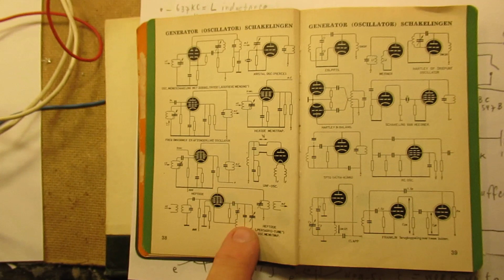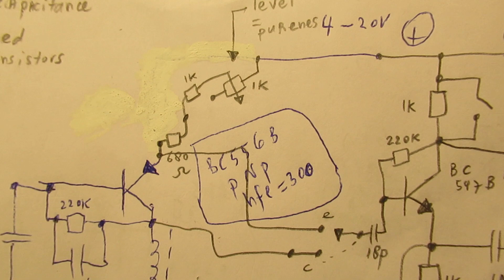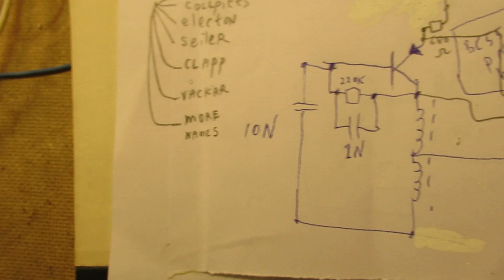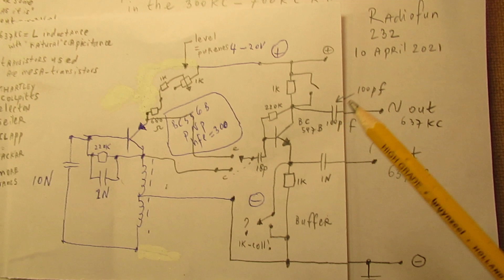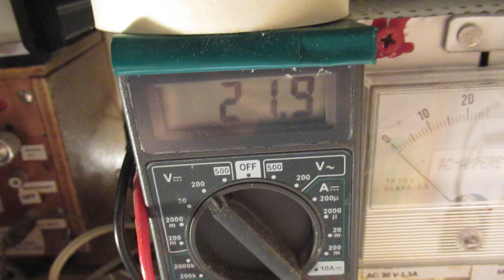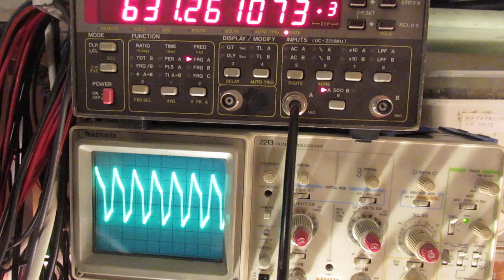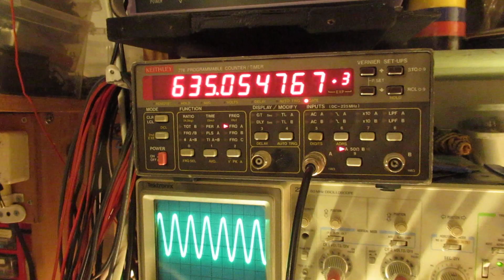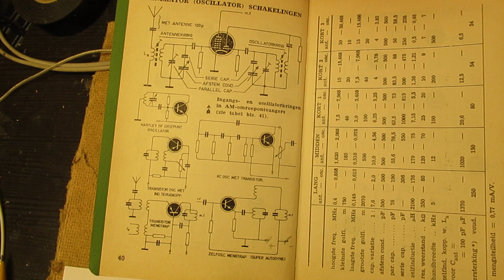Parameters of a sine wave radio oscillator in the 500 KC (or higher) frequency band schematic/demo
The video tells it all & read the textbox. After all it proved to be (very) succesful... It shows everything/say many things that you can expect when you want to make a say classic Hartley radio oscillator with a buffer stage. I used by purpose a BC 547 b (NPN) and a good  quality PNP transistor here, the BC 556 b. Both transistors have an amplification factor (Hfe) of (say) 300 x and can work up to 9 MC. With a parallel cap of 800 P you go to say 458 KC.

When the (here a Hartley) oscillator gets (“sees”) a too low impedance at its output (be it the signal taken out of the collector lead or taken out of the emitter lead, watch the video to see more) the oscillator stops (!). It gets too much damped.

Cure: a very small output cap in the 5 pF to 20 PF range to the 1 transistor buffer. Please watch/study the use of the emitter or collector resistor of that buffer stage.

With the switches in the schematic I only want(ed) to demonstrate situation X or Y. So an effective collector resistor of 1 K or an effective emitter resistor of 1 K, to make it that the signals can be taken properly out of the collector or out of the emitter . When you shortcut (switch in) both switches the circuit will (of course…) don’t work (!) the buffer transistor is shortcut when you do that and can even burn out directly (!!).

So prevent that by limiting the collector current of the BC 547 b buffer stage by using one of the 2 options: (A) a 1 K resistor on the emitter lead or (B) a 1 K resistor in the collector lead. Not both shortcut by the switches (…!).

My books about electronics & analog radio technology are available via the website of "LULU”, search for author “Ko Tilman” there. There are also free downloads and you get the complete view.

Some of my books (not all) are available via Barnes and Noble and via Amazon. But all my books (the complete bunch) are/is available on the website of LULU. Please note: these index documents go to approx. autumn 2020.

I constantly keep all my YT vids actual, so the original video’s with the most recent information are always on YouTube. Search there, and avoid my circuits that are republished, re-arranged, re-edited on other websites, giving not probable re-wiring, etc. Some persons try to find gold via my circuits. I take distance from all these fake claims. I cannot help that it happens, sorry. Upload 10 April 2021.